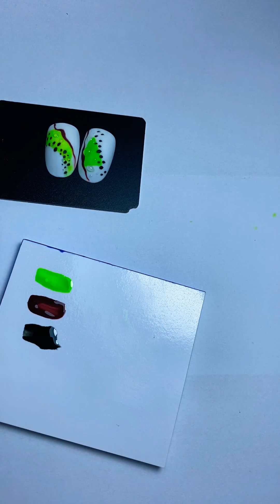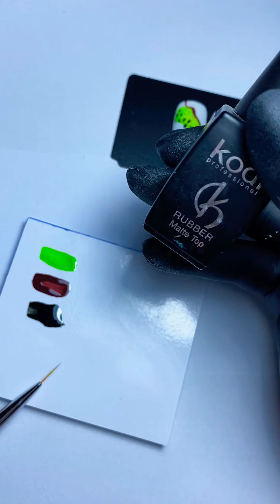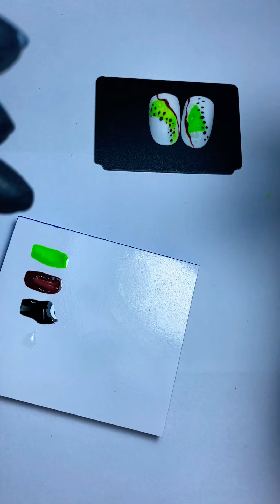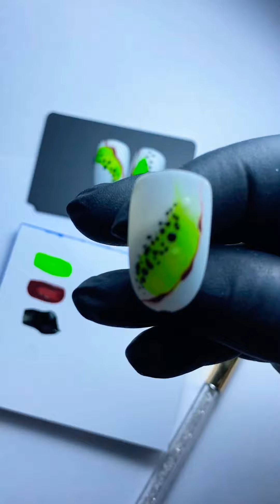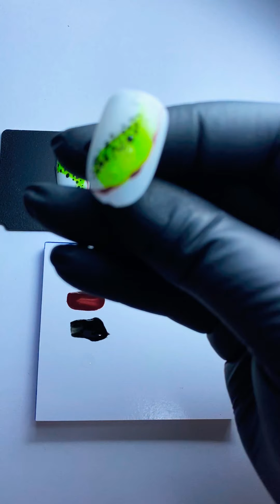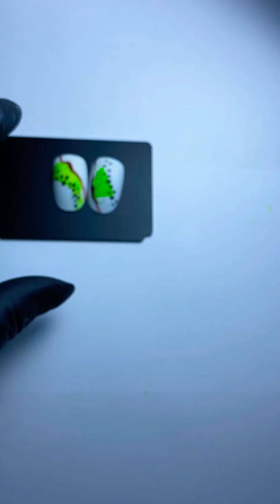VITAMIN FRUITS Lesson 6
Kiwi